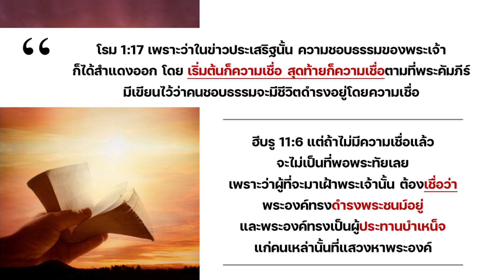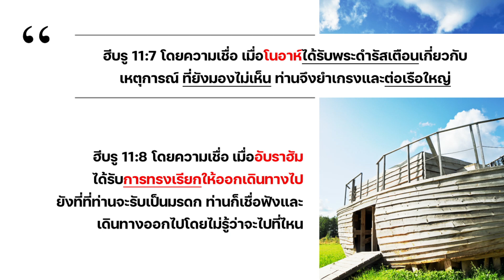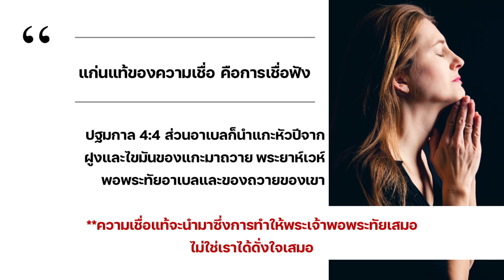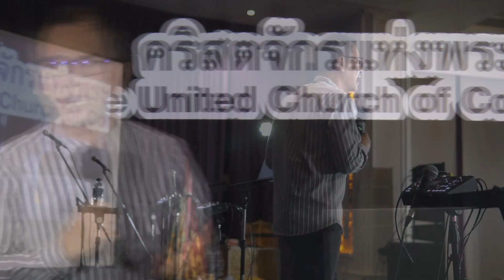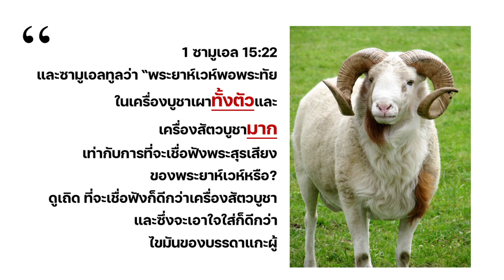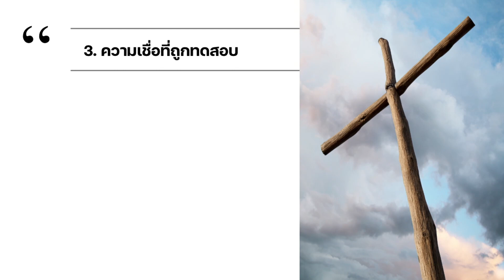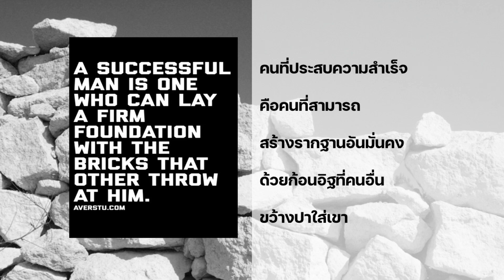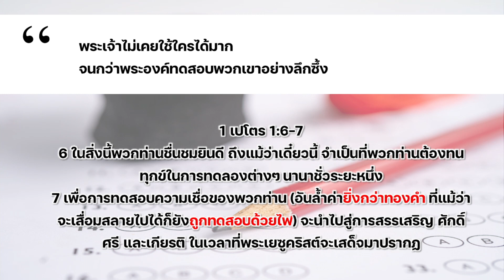ความเชื่อคุณจริงแท้ (20 พฤศจิกายน 2022)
เชิญรับฟังคำเทศนาจาก ศจ.นิมิต พานิช ศิษยาภิบาลอาวุโส คริสตจักรแห่งพระบัญชาและในเครือพระบัญชา  เรื่อง ความเชื่อคุณจริงแท้